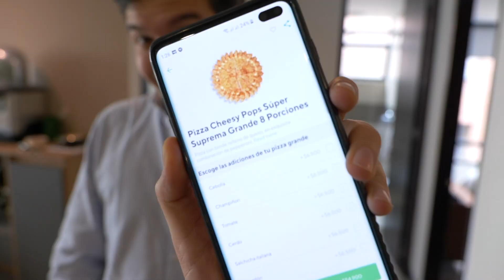Las MEJORES pizzas para pedir por Rappi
Esta semana Rappi tiene muy buenas promociones en pizzas y pastas, probamos algunas!